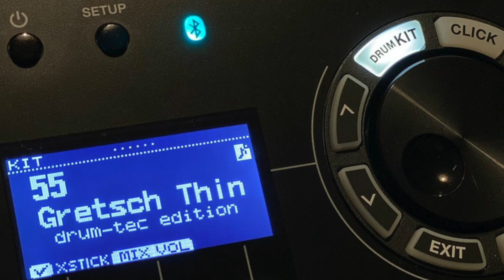Drumming and just using the TD-17 module with Drum Tec expansion 08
Drumming and just using the TD-17 module with Drum Tec expansion